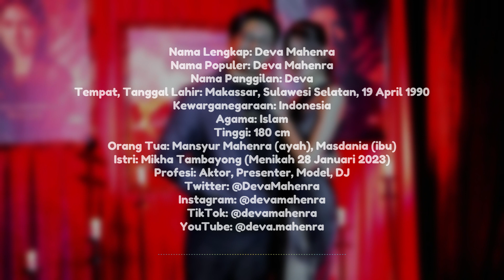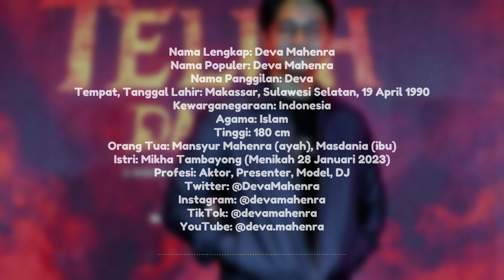Biodata dan Profil Aktor Deva Mahenra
Terima kasih telah mengunjungi channel Biodataku. Support channel ini dengan cara :

2. Like dan share video ini
3. Aktifkan lonceng untuk mendapatkan video terbaru dari channel ini